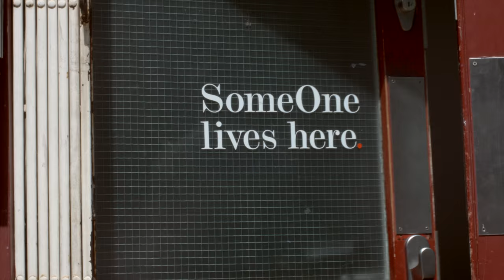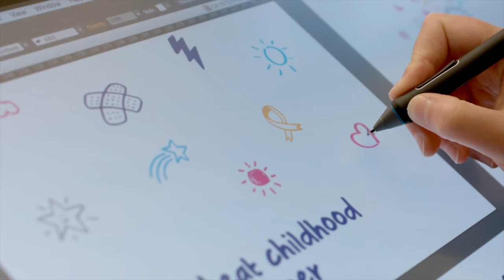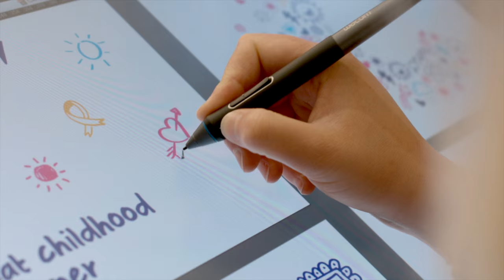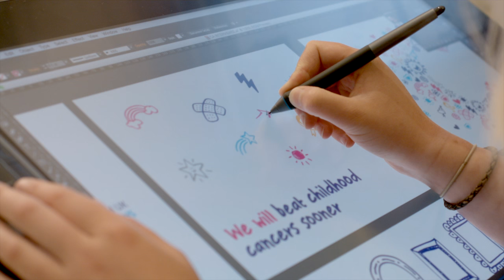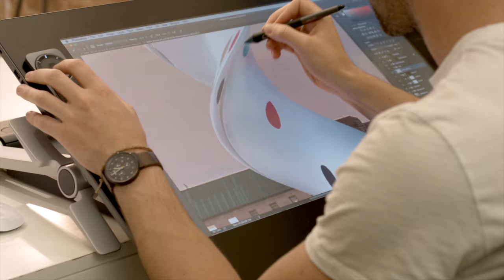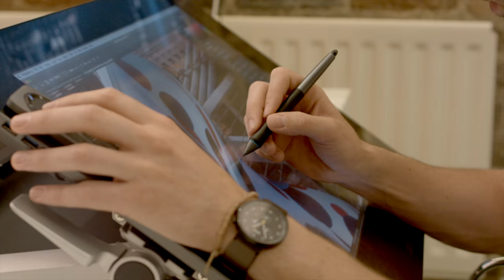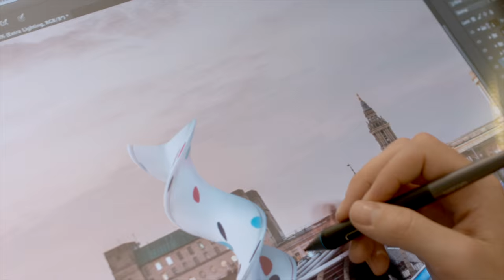Wacom Cintiq 27QHD: creating and curating brand design at SomeOne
How the SomeOne team are creating and developing brand design with the creative touch display.